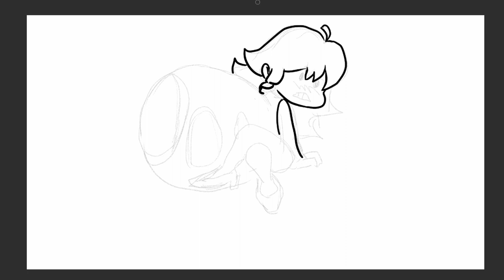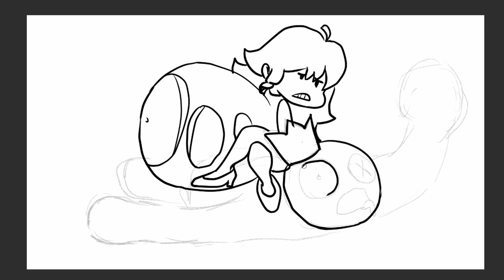Fat girlfriend crushed Blue! Drawing Timelapse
This is a mock video about a fat Girlfriend crushing a Blue Rainbow Friend. I hope you enjoy this fnf meme and Rainbow Friend meme